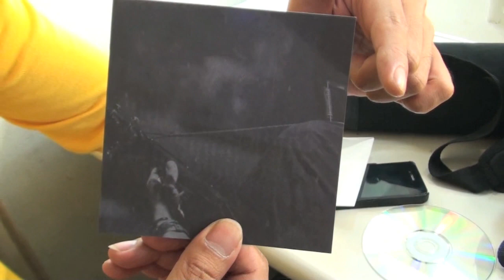「全世界的人都很悲傷」單曲玠紹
2013黃玠【全世界的人都很悲傷】巡迴演出
台中場 5/19 | 高雄場 5/25 | 台北場 6/1

更多資訊請上：
黃玠 Facebook粉絲專頁